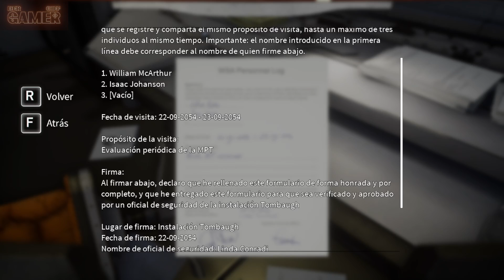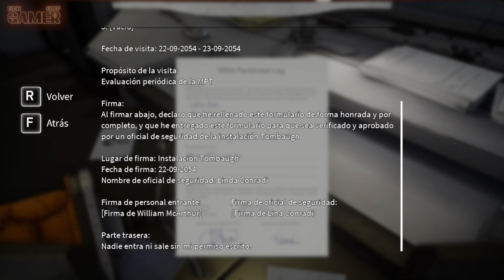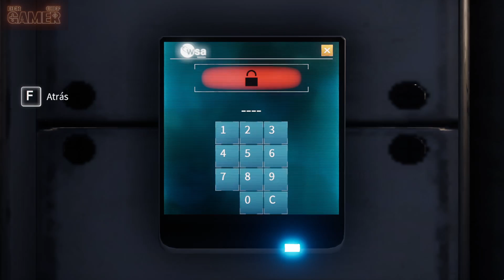Deliver Us The Moon Ep. 5 | Es el principio del fin | Full Gameplay Español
Llegamos a la última base lunar y aquí los puzzles se tornan bastante difíciles y creativos. Es hora de usar el cacahuate para salir adelante y lograr vencer el juego.